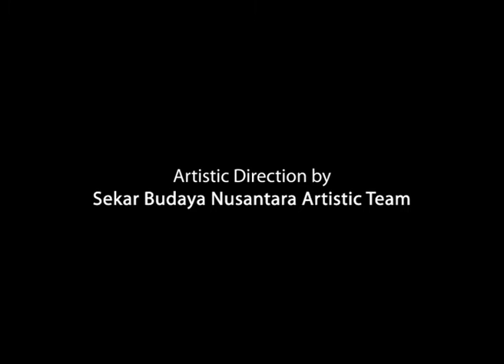SRIMPI CATUR SAGOTRA by Sulistyo Tirtokusumo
Srimpi Catur Sagotra
Pencipta : Sulistyo Tirtokusumo.
Tim Artistik: Sekar Budaya Nusantara & Kusuma Budaya
Produser : Bram & Kumoratih Kushardjanto
Penari : Aning, Risma, Erika, Sendari.

Srimpi ini diciptakan oleh Sulistyo Tirtokusumo untuk menyimbolkan hubungan empat kerajaan di Jawa hasil pemekaran dari Kerajaan Mataram Islam. Keempat kerajaan tersebut yaitu. Keraton Surakarta Hadiningrat, Keraton Yogyakarta Hadiningrat, Pura Mangkunegaran dan Pura Pakualaman.

GELAR melakukan pendokumentasi ini sebagai upaya perekaman audio visual atas beragam tari klasik nusantara, khususnya Jawa.